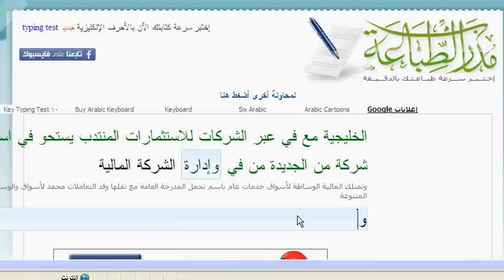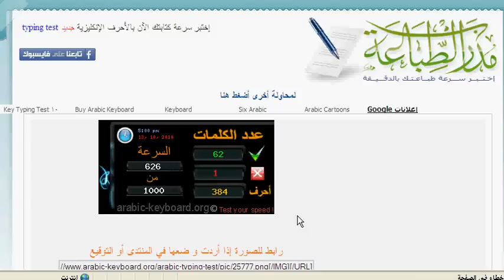موشاري حصيده الشراري.avi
كتابة الكنق موشاري حصيده الشراري ويهدي لروم القريات ، ومجالس قبيلة الشرارات